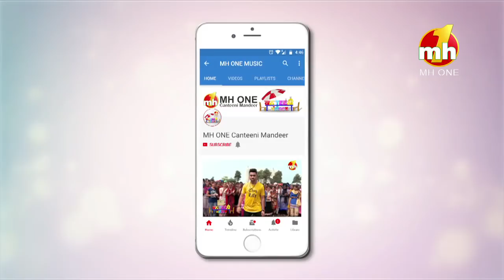Canteeni Mandeer | Saraswati Girls College Hanumangarh, Rajasthan | Part-3 | MH ONE Music